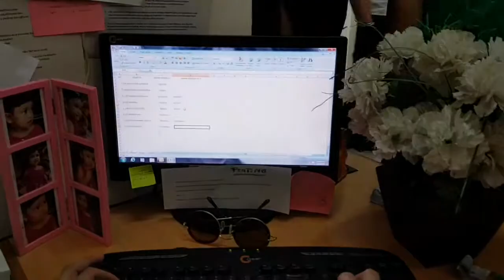Kocok arisan procar finance team